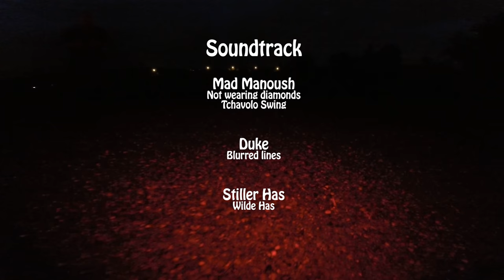airshooter's F550: an aerial retrospective over 2014 (Switzerland & Germany)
airshooter.ch: best flights 2014